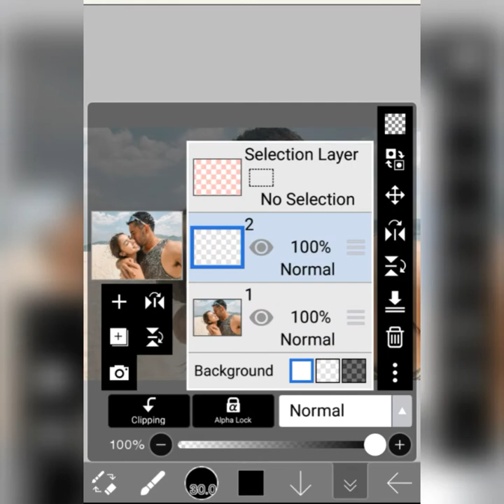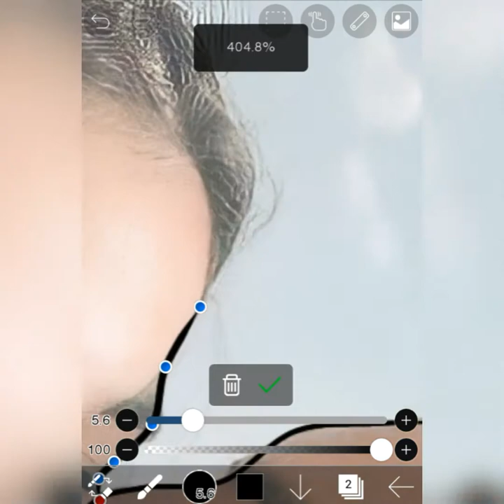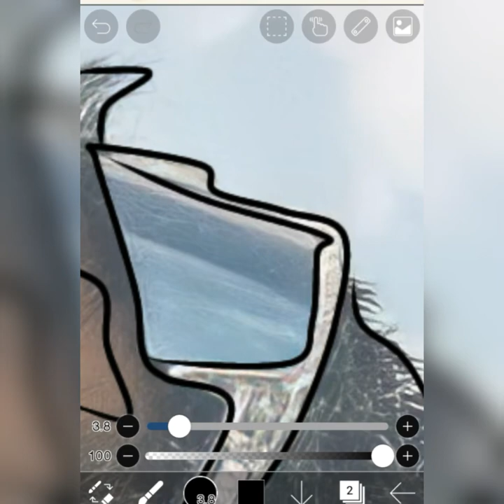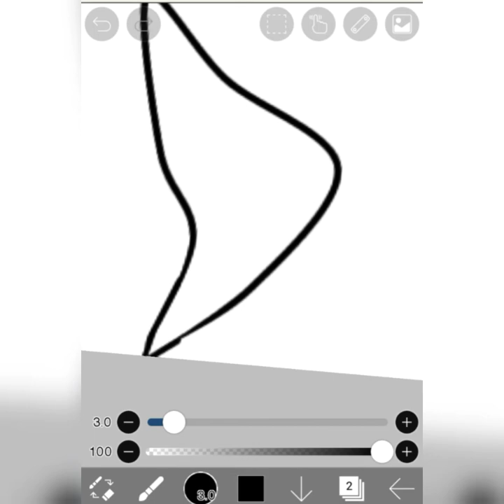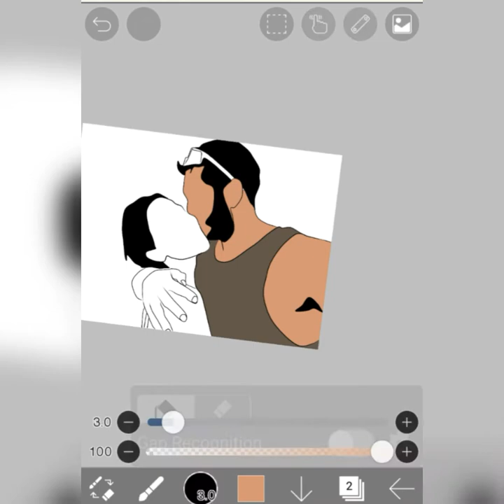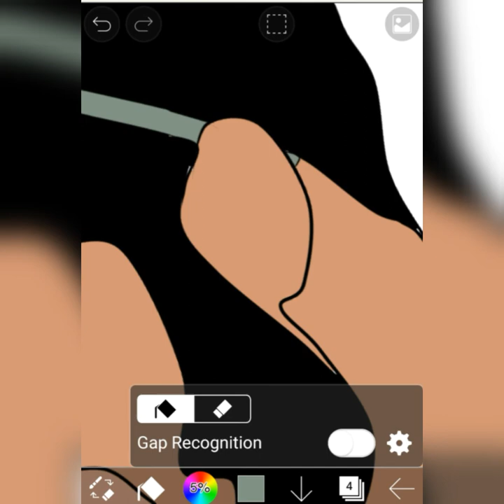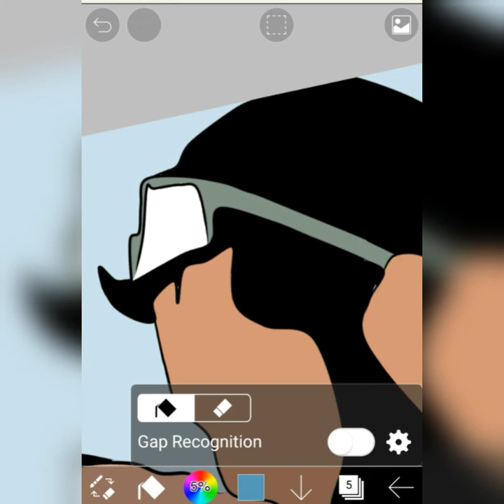HOW TO MAKE CARTOON VERSION OF YOURSELF USING IBISPAINT X (TIKTOK VIRAL)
HOW TO MAKE CARTOON VERSION OF YOURSELF USING IBISPAINT X

Musician: ASHUTOSH